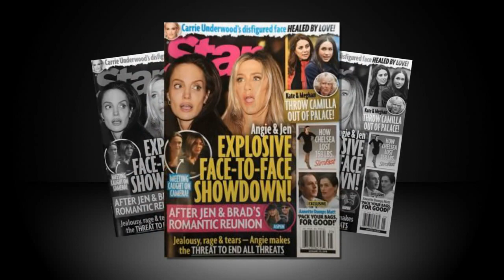Angelina Jolie NOT planning “challenge” with Jennifer Aniston over Brad Pitt reunion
Angelina Jolie is not planning a “challenge” with Jennifer Aniston over her reunion with Brad Pitt, despite a completely fabricated tabloid cover story